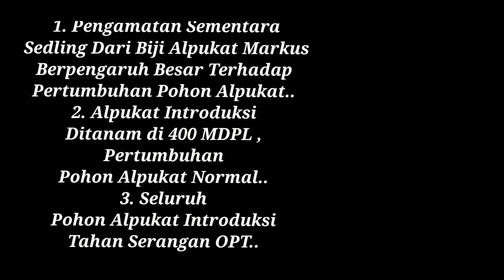Alpukat Introduksi || update pertumbuhan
Update perkembangan alpukat introduksi di kebun, penanaman 3 sampai 8 bulan kemaren, pertumbuhan pohon alpukat ditentukan dengan banyak faktor.. perawatan, bibit yg bagus, dan konsisten dalam kontrol opt.
yang cukup mengejutkan adalah sedling / batang bawah ternyata harus yang pilihan juga..